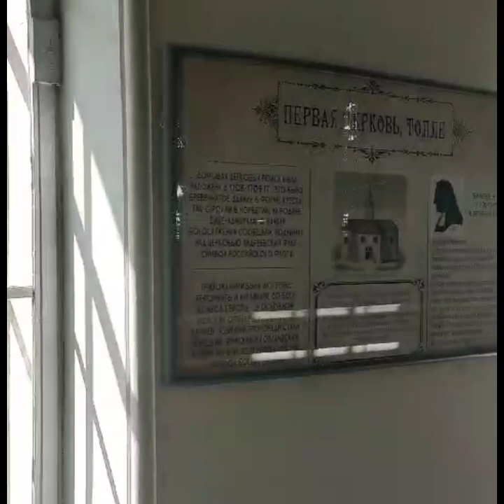концерт музыка орган